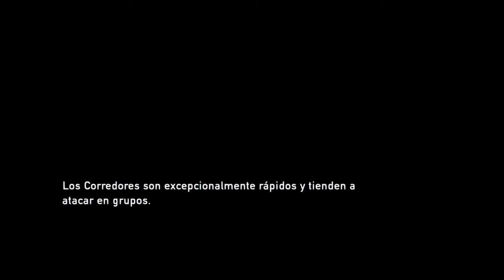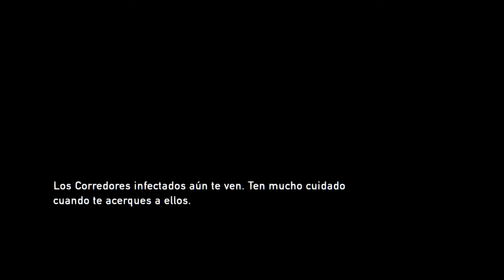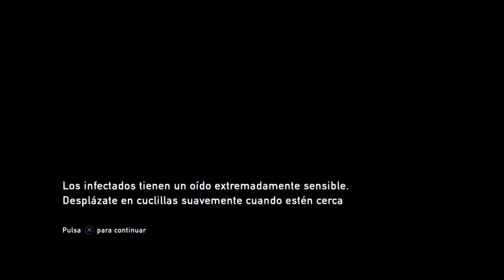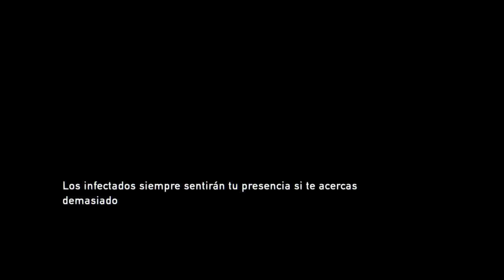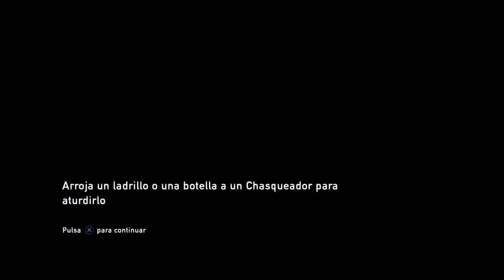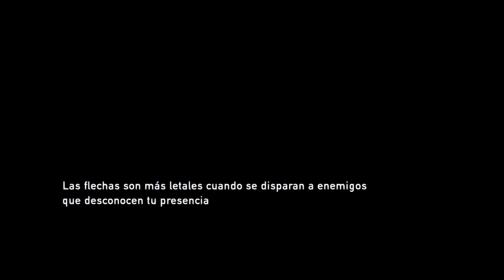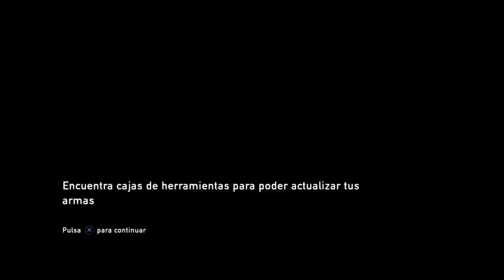22 Minutos 41 segundos The Last of Us [Remastered]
Me tardé demasiado solo con tratar de pasar un simple escenario :(

Mientras intentaba hace mis cosas a lo puro tarugo, hablé de cómo era YouTube en sus inicios y de porqué ahora es así...
No puedes presentar contenido de calidad porque no atrae vistas, es por eso que algunos YouTubers buscan contenido tendencioso y con poca calidad, a veces, sirve para desinformar.

No se ve, pero durante el streaming me acompañaron:

_Xifi_
Randi Rojas
Brandon Rose
Kingdom Hears

Por último un agradecimiento a los nuevos suscriptores espero que este canal sea de su agrado :,)